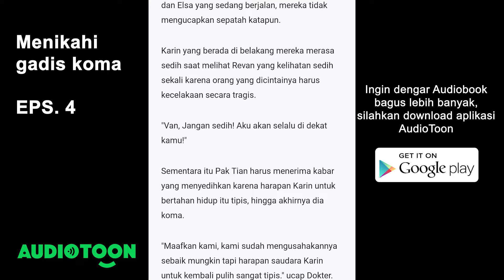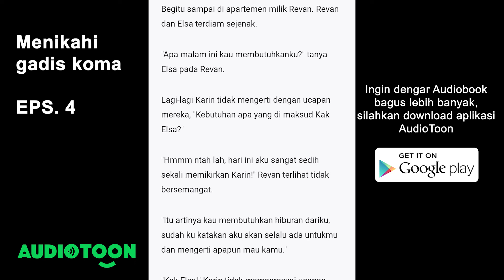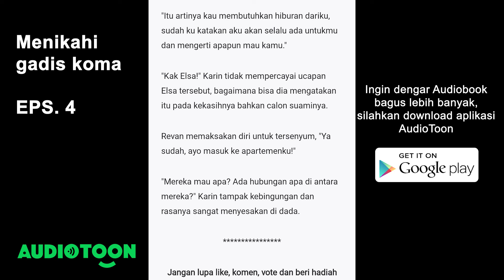Menikahi gadis koma EPS. 4 | Dikhianati | Audiobook Novel Indonesia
Bara harus bernasib sial, dia terus diikuti oleh arwah cantik karena hanya Bara yang bisa melihat dan menyentuhnya. Tubuh Gadis itu sedang terbaring koma di rumah sakit.

Bara adalah seorang ahli waris Neo Grup, dia bisa mendapatkan warisan jika dia sudah menikah, sementara dia orangnya tertutup karena itu dia terpaksa menikahi gadis koma itu, Karin Juliana. Gadis cantik dan berasal dari keluarga kaya.

Karin akan memiliki kesempatan untuk bangun jika ada pria yang mencintainya dengan tulus.
Apakah Karin akan mengenalinya jika dia bangun atau dia akan tetap mencintai kekasihnya, Revan?

Dengarkan Episode Lengkap Audiobook Novel "Menikahi Gadis Koma ( Arwah Cantik)" :
Malas baca buku? Dengarkan semua audiobook novel original gratis dan seru.